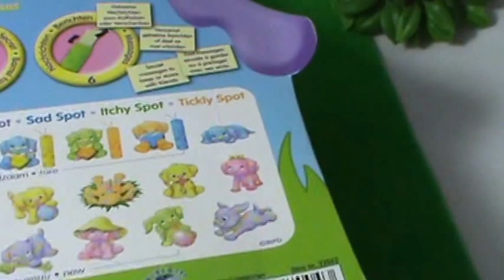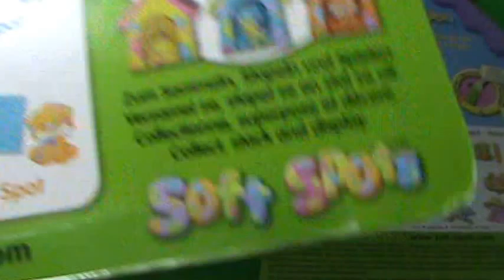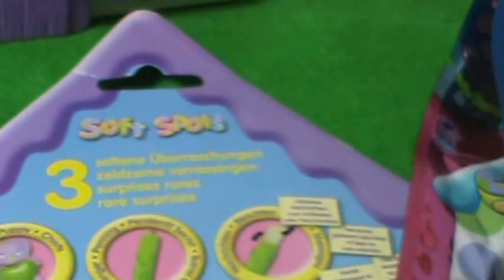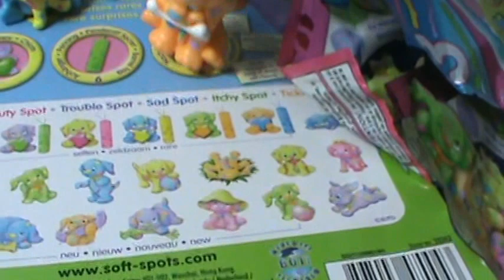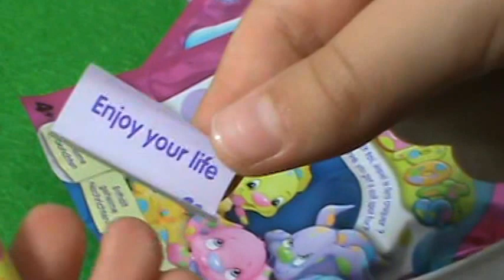Soft Spot puppies 2 packs and blind bags Sad Spot's big surprise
124
Hi everyone) Today we'll open some new packs and blind bags with our cute Soft spot puppies. Our Sad Spot hopes to find his brother or a sister in one of them, so do you think today will be his lucky day? Just watch this video) Enjoy)))